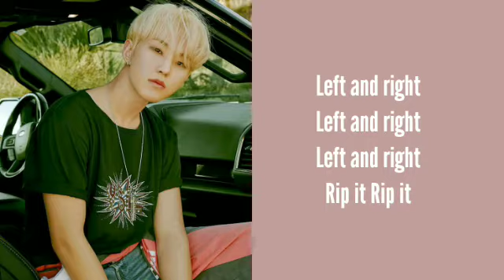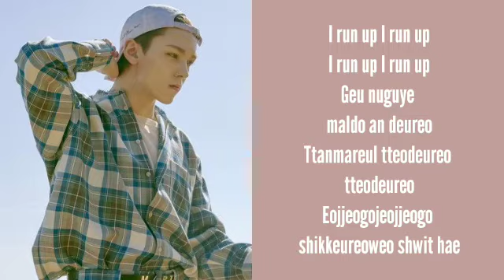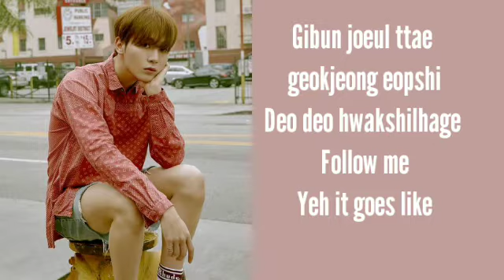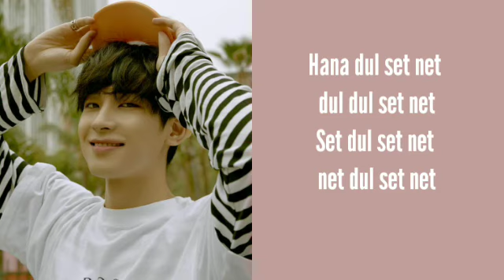Seventeen 세븐틴 Left & Right "Lyrics"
Video title:Seventeen 세븐틴   Left & Right "Lyrics"